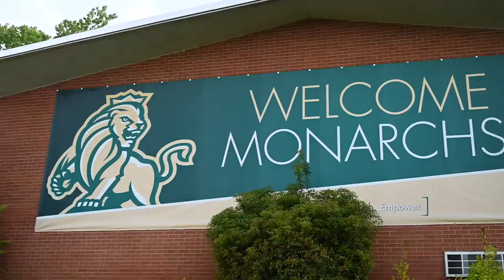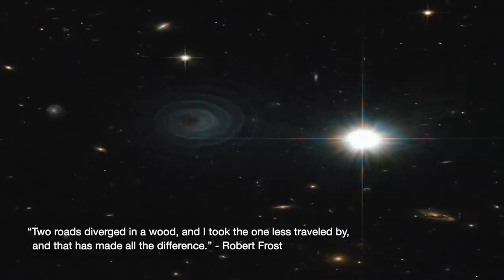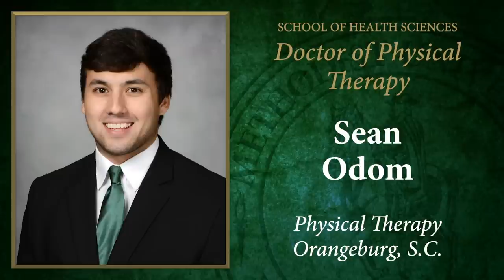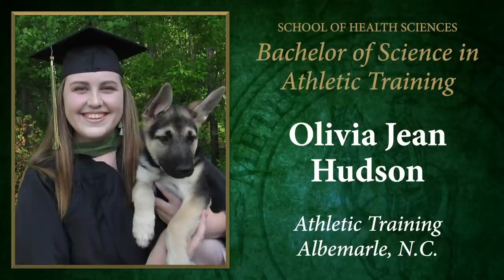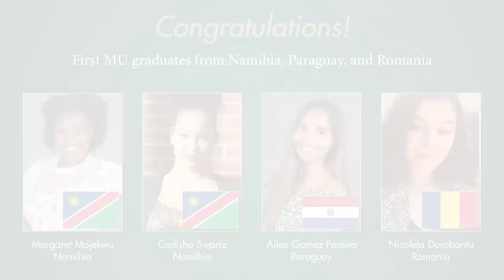Methodist University Class of 2020 Virtual Graduate Celebration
Methodist University welcomes you onto our campus and into our community. MU is an independent four-year institution of higher education with more than 2,300 students from 40 states, the District of Columbia, and 77 countries. With more than 80 undergraduate and graduate degree programs from which to choose, MU offers the education and the experience to help you achieve your goals. Courses are offered during the day and evening, on campus, online, and at Fort Bragg. Check out our campus, facilities, and academic programs, and student life activities in this short video and start your MU Journey today.

The Star by Jonny Priano
Performed by Methodist University Chorale

Methodist University Alma Mater by Lois J. Lambie

STAFF CREDIT
Video Recording Assistance: Gabrielle Isaac Allison
Video Recording and Production: Doo Lee